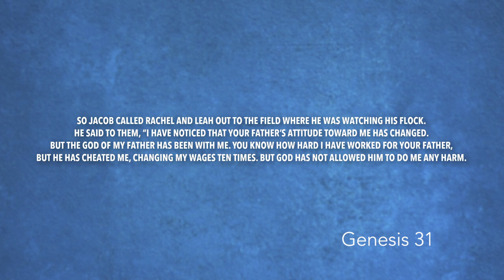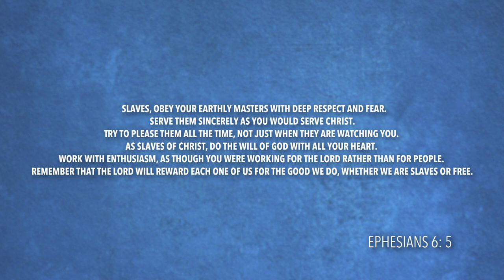Genesis 31 | Daily in the Word | Pastor Neil Spencer